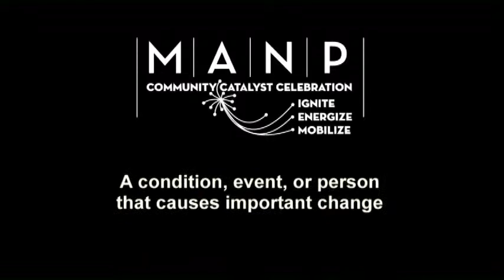2014 Community Catalyst Event, Tribute to Wilma Bradford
A tribute to Maddy Corson Community Catalyst Award Winner Wilma Bradford.